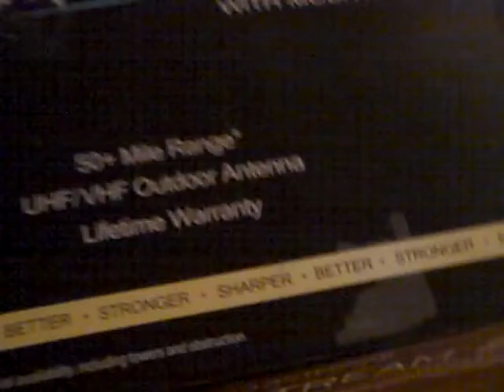drum throne mount Clear Stream V2 indoor antenna - Only indoor antenna to get channel 2 CBS Chicago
drum throne mount for Clear Stream V2 indoor antenna - Only store bought indoor antenna to get channel 2 CBS Chicago - NOT COAT HANGER

So I thought time to get even bigger for better results, and I spent the $65 on the Clear Stream V2 so I can have a proper reflector and proper UHF loops.  Then perhaps later I can build coat hanger designs off of it to further improve reception.

but the problem was how to mount it.  It came with a mount, but what to do with that mount.

I had a 10 year old drum throne that I never use anymore because I have a better one, so I found a way to use the old drum throne as the mount.  Old drum throne seats can be found cheaply from drummers that don't want them anymore.

See how I converted the drum throne into an antenna mount in the video.

Not shown in the video:
(1)  A very liberal amount of duck tape tieing the drum throne to the box of books its on top of so it doesn't fall over.
(2) Duck taping over the wing nut so it doesn't fall off causing the antenna to fall and knock out someone.
(3) Used an in-line F-connector from RadioShack to connect the short cable from the antenna to a longer cable running to the amplifier.
(4) Duck taped the longer coaxial cable to the antenna mount to relive stress on the center conductor for better reception.
(5) Put white masking tape and orange plastic Chicago Tribune newspaper bags hanging underneath the VHF elements close to the end of the VHF rods so someone doesn't poke their eye out walking by it.

Channel scan in next video.